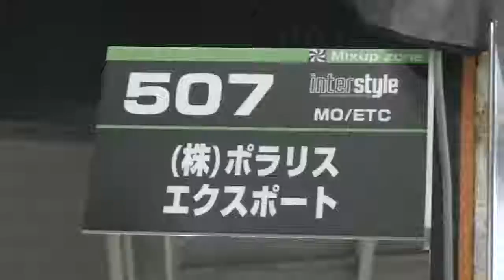INTERSTYLE 2017：Mixup：株式会社ポラリスエクスポート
株式会社ポラリスエクスポートさんのブース紹介です